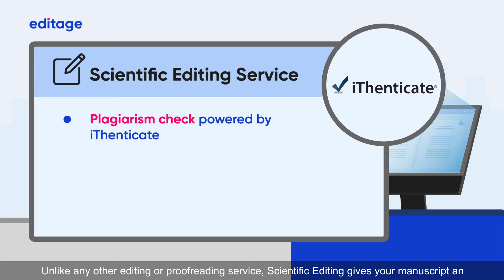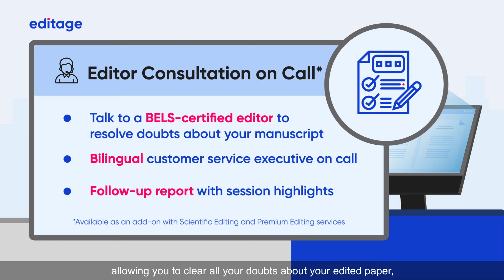Here’s why 80% of research manuscripts get rejected (and what you can do about it)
Ready to achieve your top journal publication goals? Take the first step to smooth manuscript submissions with editing and proofreading support by senior editors, top journal peer reviewers, and publication experts.

With sky-high rejection rates and manuscript submissions growing by 6.1% every year, it’s crucial for you to do all you can to safeguard your research manuscript from desk rejection. Choose Editage’s Scientific Editing service and get end-to-end support from a team of three senior experts in your field. Not only are you guaranteed the highest quality of editing and proofreading, you also get a peer review before the journal peer review, which helps your research manuscript avoid desk rejection at top journals. This comprehensive service also offers structural editing, formatting, plagiarism check, and unlimited rounds of re-editing, making it the go-to plan for smart researchers.

Add to this an exclusive Editor Consultation on Call to clear any doubts about your edited paper and you have all you need to maximize your chances of publication success. Start smart with Editage’s Scientific Editing service;

Find free author resources to succeed at every stage of academic publishing